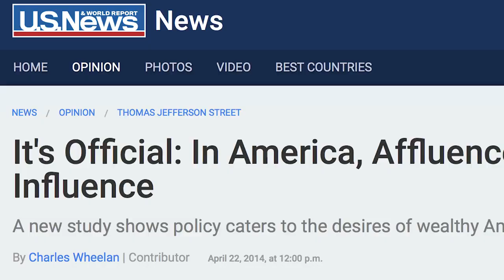It's Always Sunny in Philadelphia - Frank runs for Vice President Part 2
Danny Devito endorsing Bernie Sanders.